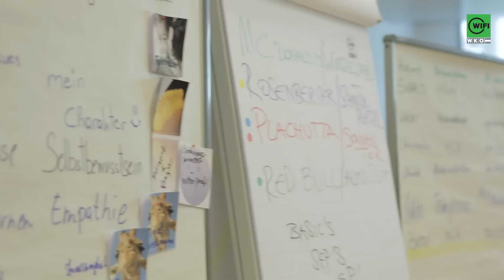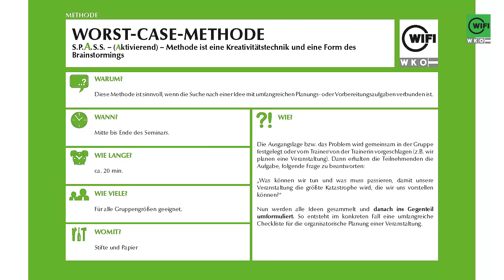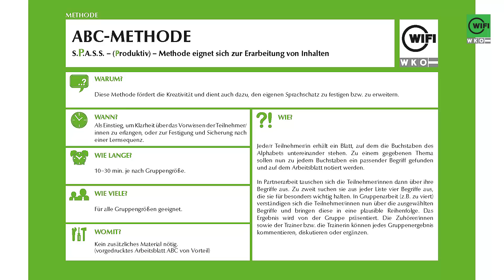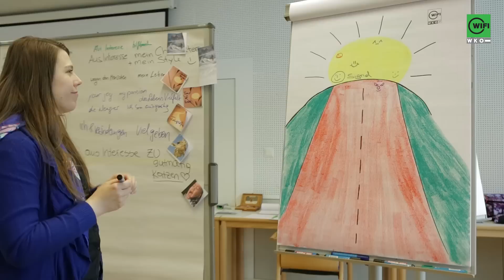WIFI-Lernmodell LENA - WIFI Niederösterreich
WIFI-Lernmodell LENA: LEbendiges und NAchhaltiges Lernen.